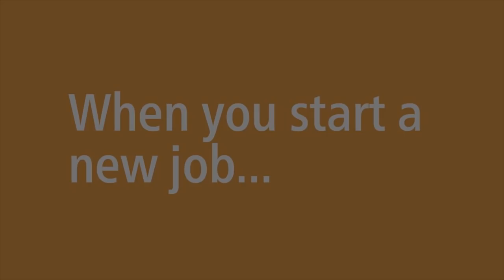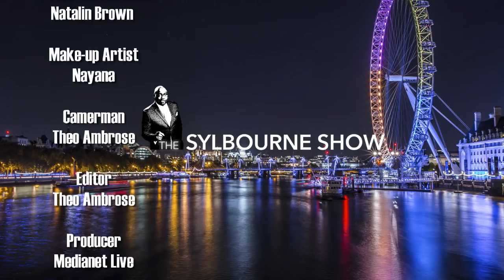The Rum Punch Lady || Jewel Isle Rum Punch || Anita Witter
joining us today on the 4th Anniversary of the The Sylbourne Show  we have award winning entrepreneur and founder of Jewel Isle Global Productions with her  signature Rum Punch, Anita Witter.